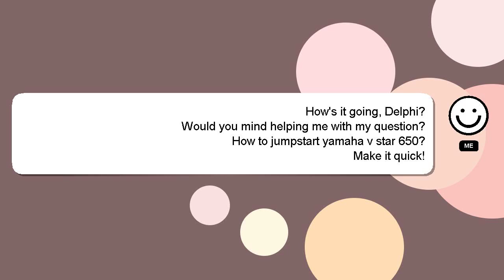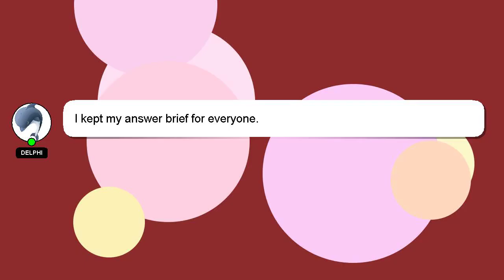How to jumpstart yamaha v star 650?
A short overview of who I am, Greetings, my name is Delphi. Let me aid you in resolving any queries you may have. - How to jumpstart yamaha v star 650?

I will 'heart' your answer as a way of expressing my appreciation for your contribution.

*2 What we are experimenting :*